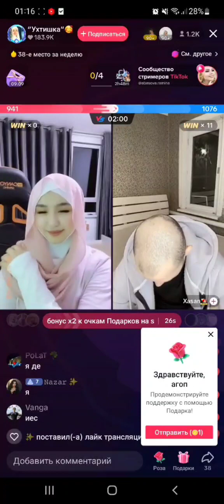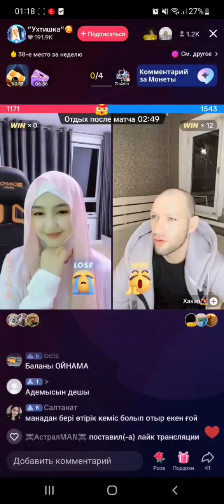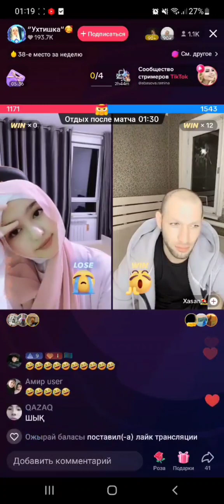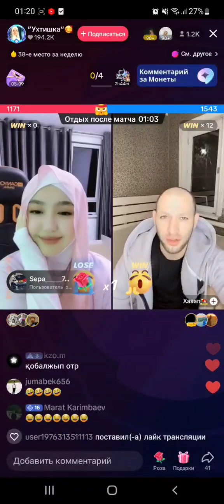Хасан Кызымен Коштасты Сампо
это музыка тебе хватает для сна 10 минут Украйна война Россия
карнтин видео про война китай эстоня норвегия лондон париж азия митингк что будет лайвхакпеснка для детей сини трактор мультфильм по машинки Хабар24 31теле арна инфорбиоро улттык улан гварды амон зима лето осен телевизор телефон амеоиканец турист билет туркия билет россия доллор поднимает самсунг секреты пубгк мобйл стрим прямой эфир Ак пен кара Кызыл диплом казакша кино узбекиски кино кыргыз песня зарубежны песня все 2023 газета уз газета ру озодлик азаттык радио машына тоёта цена арменя машын продам базар армения авто авто базар америка авто базар китай авто ьазар казакстан жывотны не обышны дома хозайка ёлка сегодня праздник россия 31 декабр 1 январ танец валет танго опера поп рок джаз время матч тв спорт тв фудбол мир аргентина франси 4 2 3 3 завтра кино сегодня кино казакша андер казакша прикол работа казакстан кавартира казакистан что тепер россия турфа олам